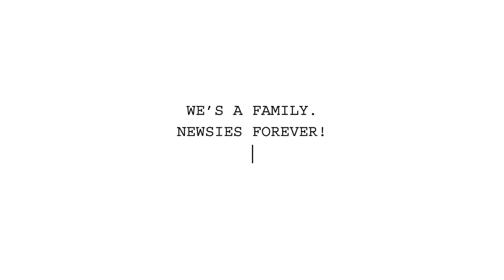NEWSIES TECH WEEK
been a longgg week. glad it was spent with all of you :)